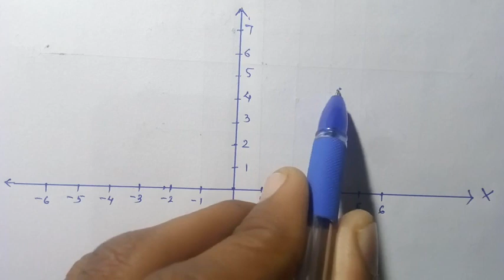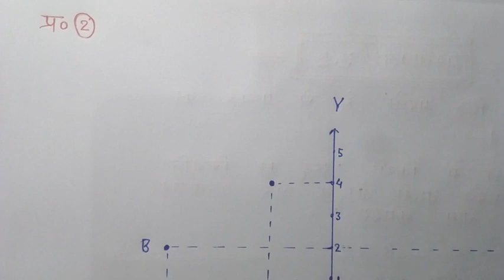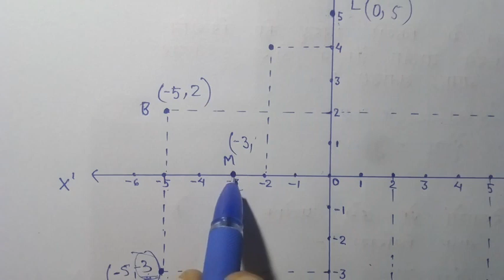अध्याय - 3 निर्देशांक ज्यमिती प्रश्नावली 3.2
Ncert maths class 9th hindi medium with sandeep khare free online coaching